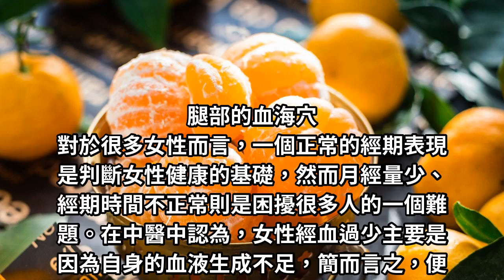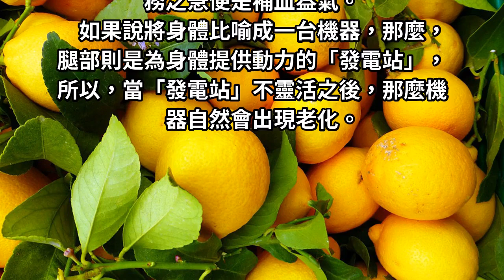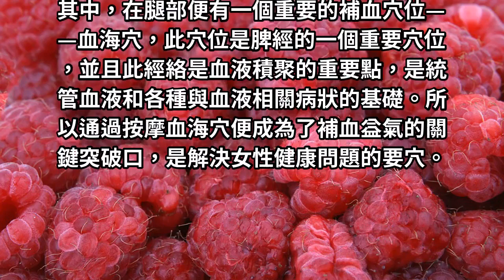捏這部位就會變美，爽到不行！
氣色不佳等貧血問題的時候，會選擇通過口服鐵之緣片來補血養血氣，保持氣色紅潤。